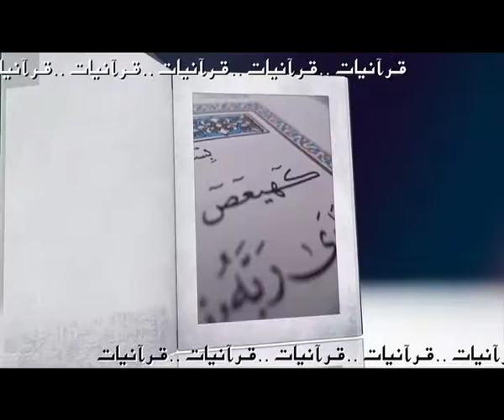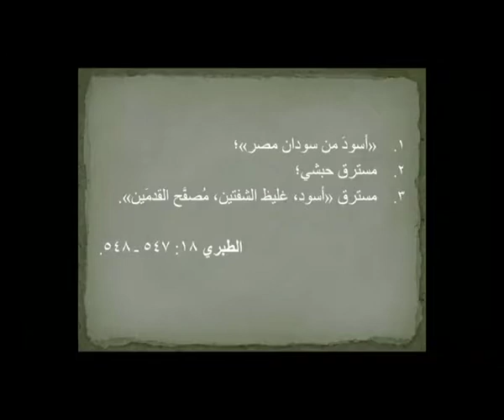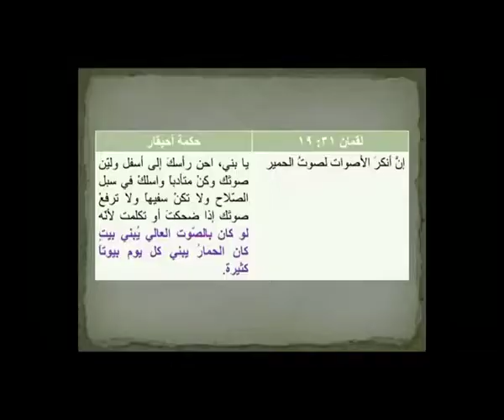Quranyat 20 قرآنيات